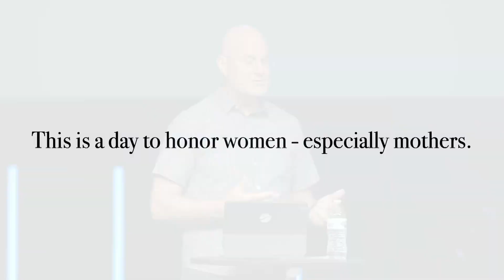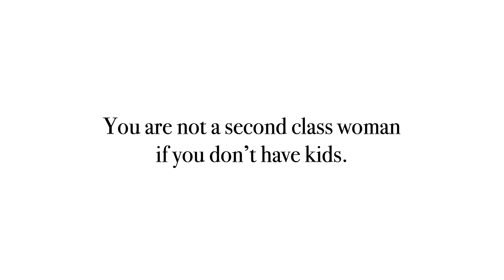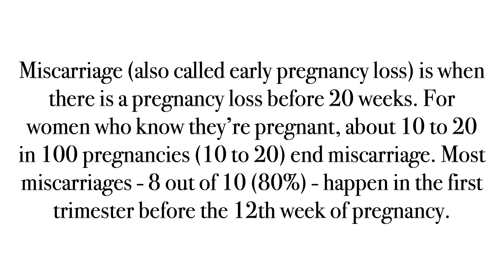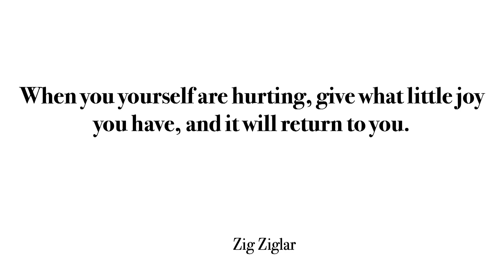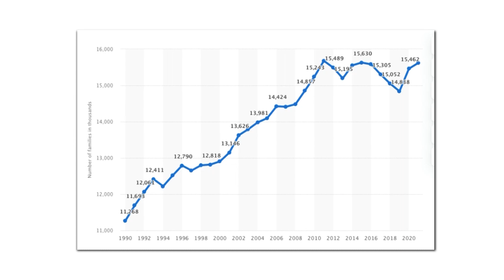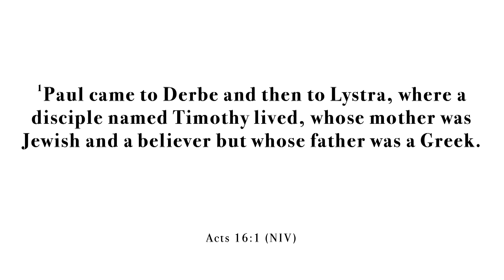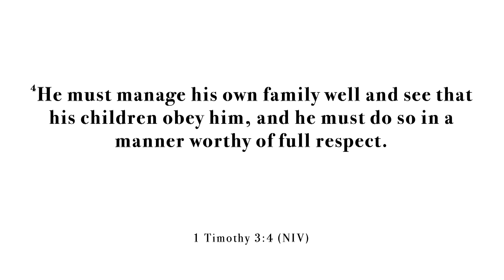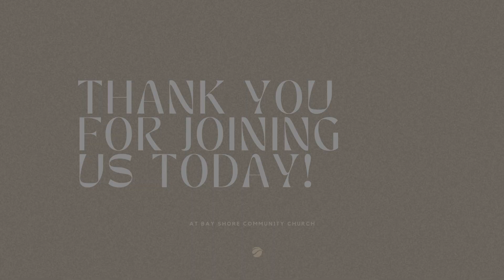Mother's Day | Run Your Own Race | Pastor Danny Tice